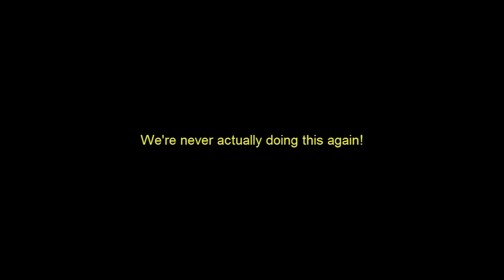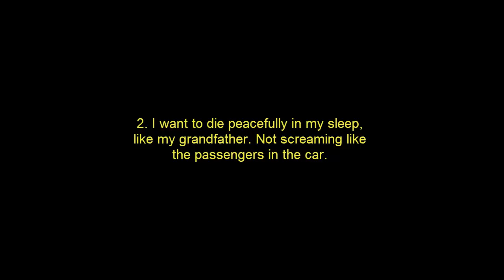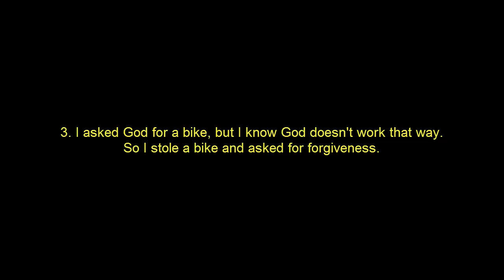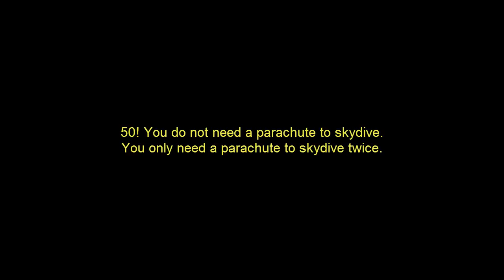Stupid "Jokes"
I try to read out 50 of the internet's best joke.

I did not make any of the music made.